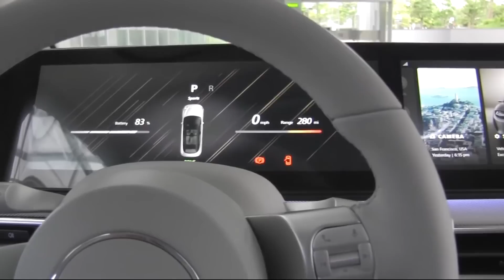سيارة أفلام الخيال أصبحت حقيقة😱سيارة أفاتار سيارة ولا في الأحلام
نقدم لكم جولة مع معرض السيارات الاستهلاكية 2020.. منها السيارة الأجمل سيارة أفاتار المستوحاة من فيلم أفاتار الشهير،سيارة مرسيدس بنز 2020، وسيارة هوندا العربة، كشفت الشركة الإيطالية العريقة لصناعة السيارات الفارهة شركة "فيات" نموذج سيارة "سنتوفينتي" الكهربائية بالكامل،أودي وسيارتها ذاتية القيادة،سيارة سوني الترفيهية،عرضت تويوتا تصورها لسيارة المستقبل، وذلك باستعراض سيارتها ذاتية القيادة،سيارة هونداي الطائرة.مستوحاة من Avatar.. مرسيدس تكشف عن مميزات سيارة أفاتار الجديدة 2020.
_ سيارة الخيال العلمي أفاتار.